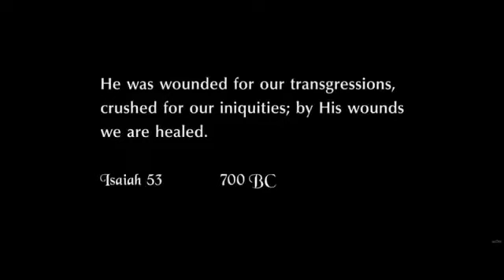What Was I Made For (Mashup of Passion of Christ clip/cover of Billie Eilish song by Chase Eagleson)